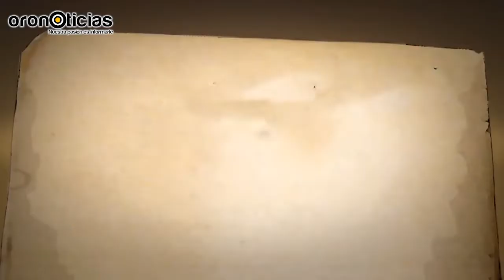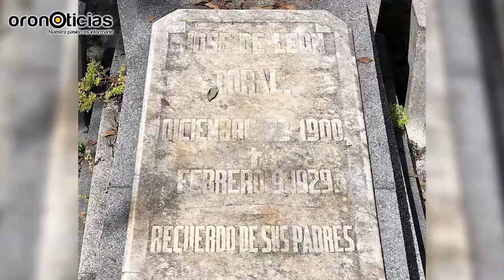Cápsula: ¿Quién fue José de León Toral, el asesino de Álvaro Obregón?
Oro Noticias Puebla te da más detalles de la vida de uno de los personajes más importantes del siglo pasado, José de León Toral, asesino material del presidente electo de México, Álvaro Obregón. Acompáñanos a conocer los motivos que lo llevaron a cometer este asesinato en esta Cápsula de Oro.